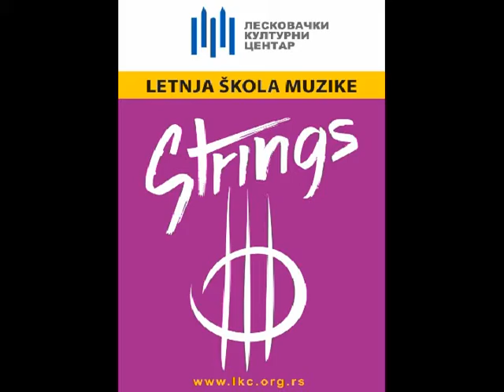Omladinski Kamerni Orkestar STRINGS - Simple Symphony - Playful Pizzicato 2. stav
4. Letnja škola muzike STRINGS (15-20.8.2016.) - Leskovački kulturni centar

ZAVRŠNI KONCERT